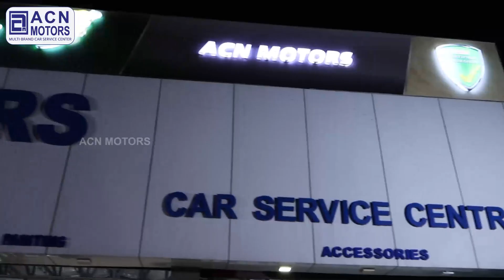Honda jazz general service | Happy customer | ACN motors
ACN MOTORS
Multi brand car services

Visit Now at : ACN Motors: 157/8A2, VIP Garden, Narasingam, Opp to Madurai High Court, Othakadai, Madurai, Tamil Nadu - 625107
ACN AUTO GARAGE, No. 64/18, 64/10, Near Karuppasamy Kovil Main Road, Viraganoor Village, Madurai - 625 009